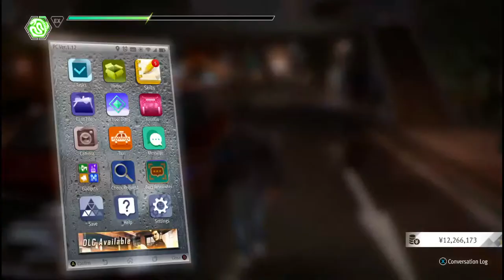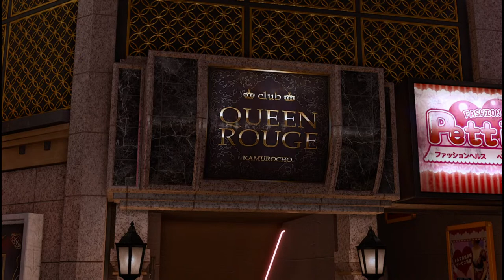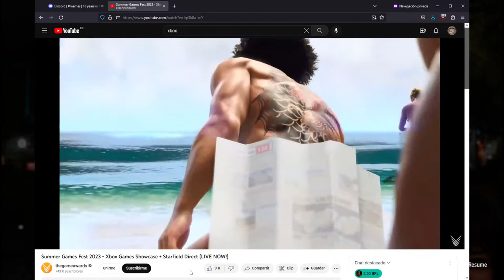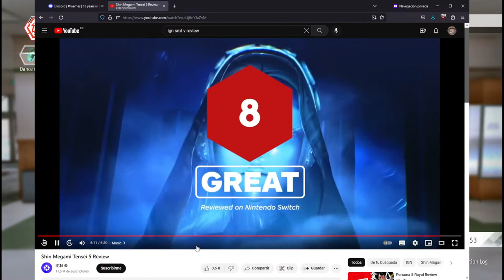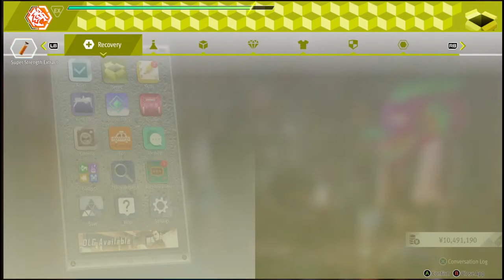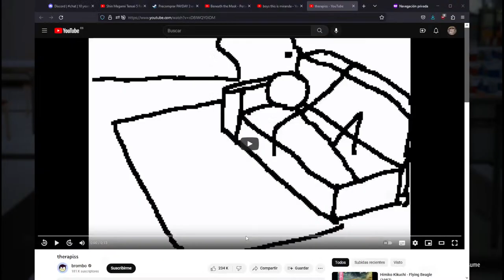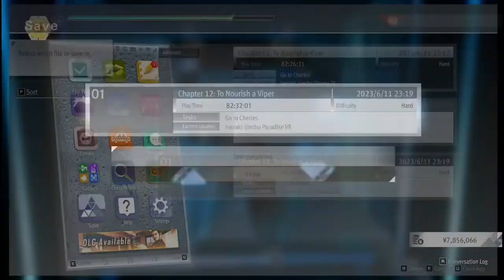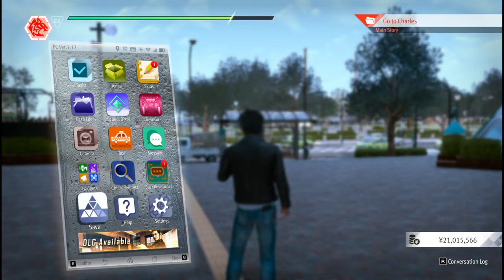Some guy with broken english platinums Lost Judgment - Part 14 B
Mandatory "Lost his Judgment" joke